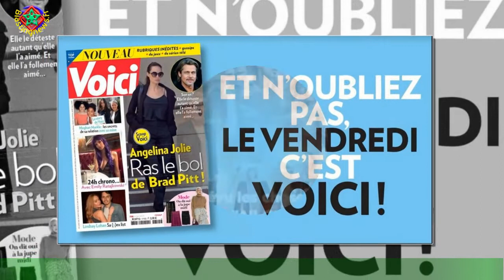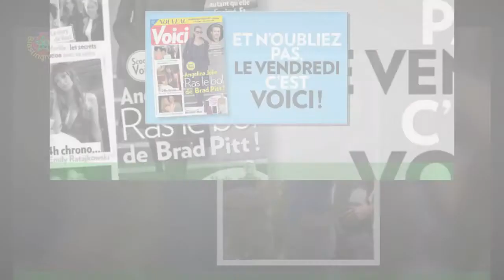Koh-Lanta, La Légende : Cindy mal sur le camp, se livre après la diffusion du premier épisode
Koh-Lanta, La Légende, c’était mardi 24 août et le premier épisode s’est révélé annonciateur d’une saison explosive à venir.Pour les vingt ans du programme, TF1 et ALP ont décidé de bousculer certaines règles que les anciens candidats connaissaient déjà.Adieu les épreuves de confort, les petites aides au démarrage et place à la vraie vie à la dure ! C’est ainsi que les deux équipes n’ont désormais plus de marmite,